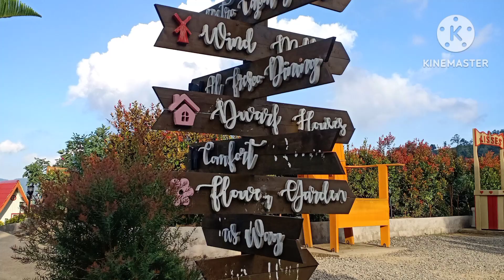Jardin De Señorita